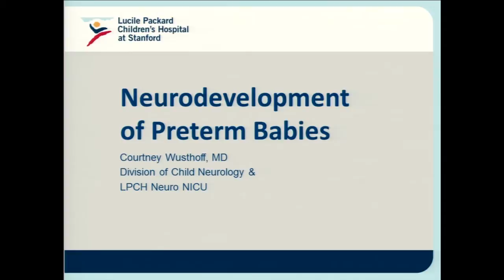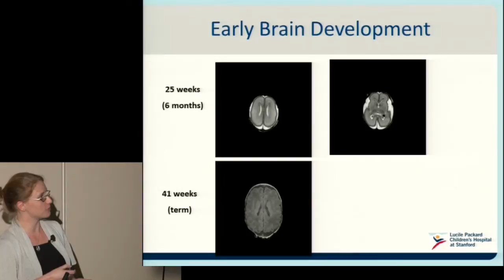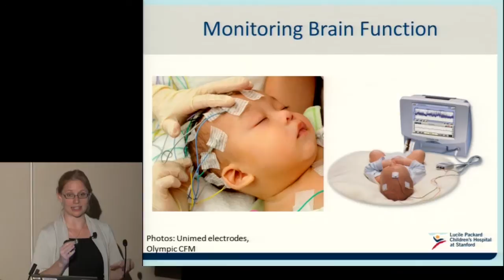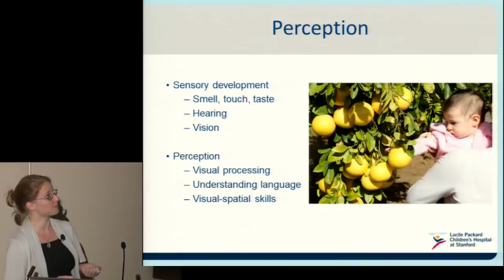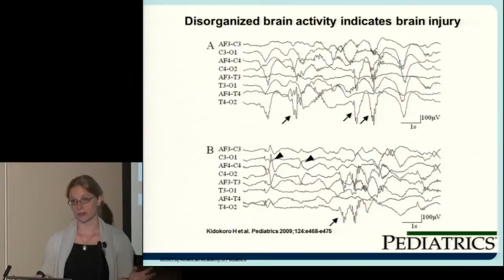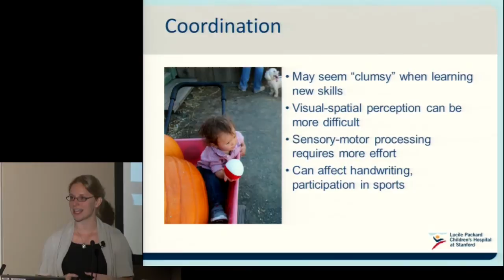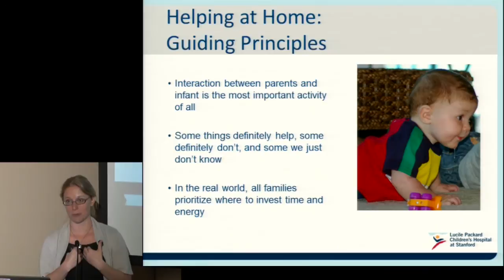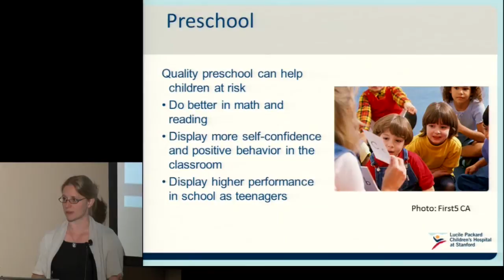Neurodevelopment of Preterm Babies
Courtney Jane Wusthoff, MD
Assistant Professor of Neurology & Neurological Sciences
Packard Children's Hospital

Dr. Wusthoff looks at the brain's amazingly rapid development in babies' first months and years and some of the differences in how preterm babies' brains  mature.